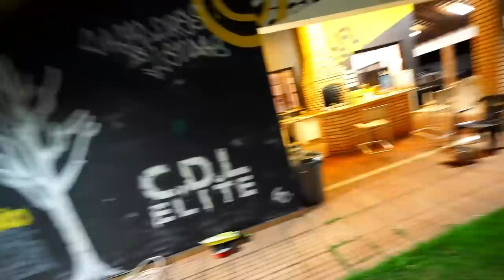INVADIRAM A CASA DO ELITE E ESTAO USANDO TUDO! FOI O BARÃO?